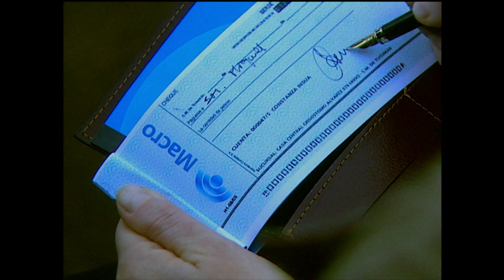You are the one (Sos mi vida) episode 122 in english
Full episodes You are the one (Sos mi vida) in english with Natalia Oreiro, Carla Peterson and Facundo Arana